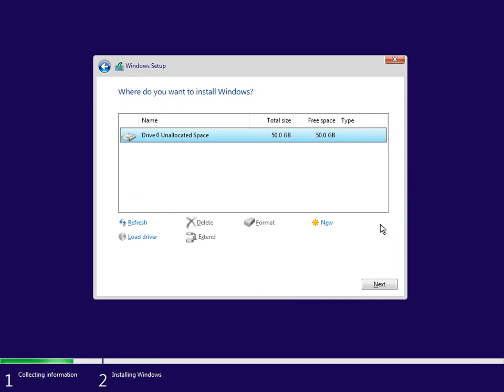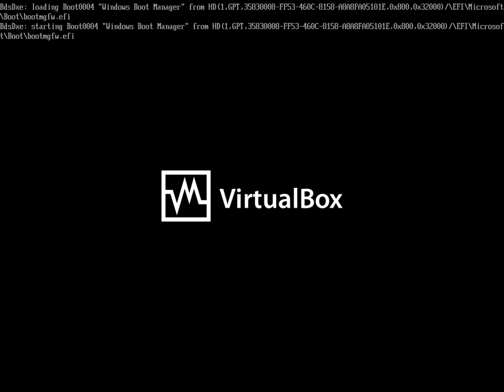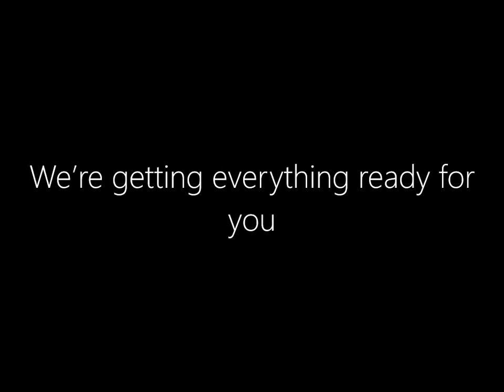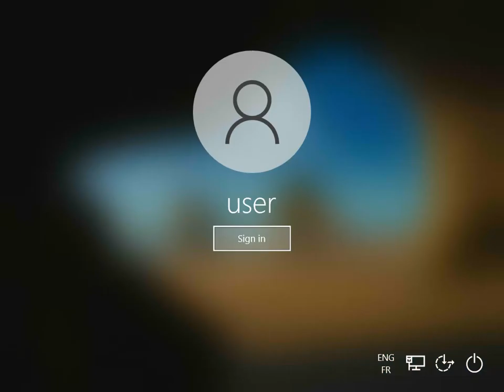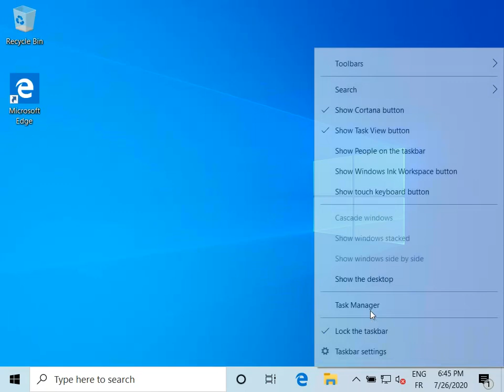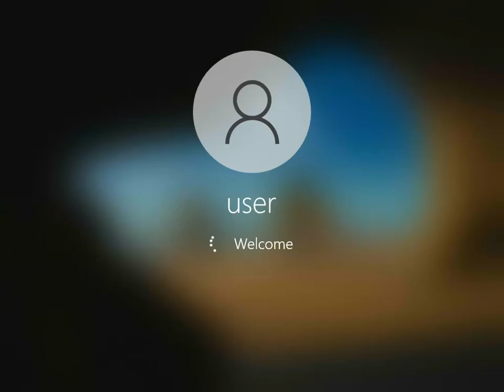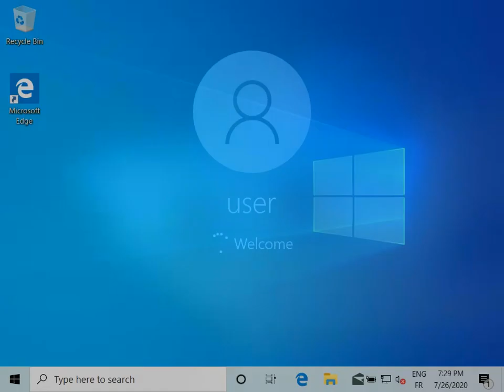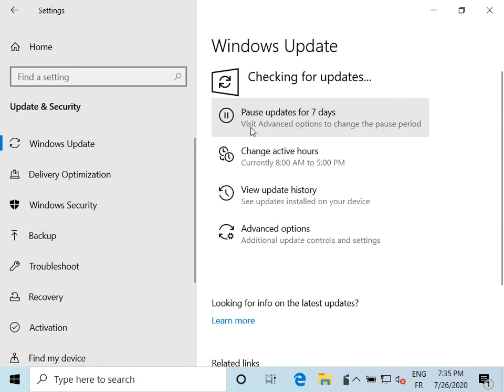Install Windows 10 - Install